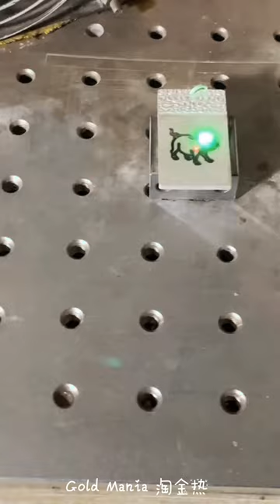Amazing platinum locket making